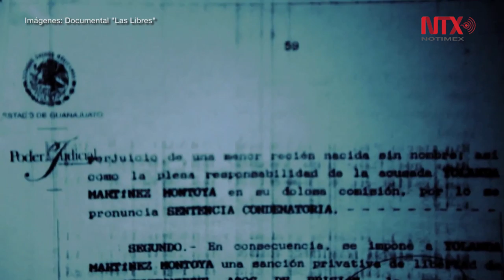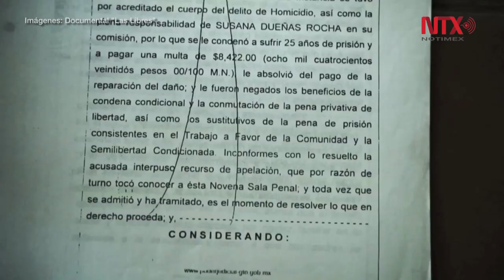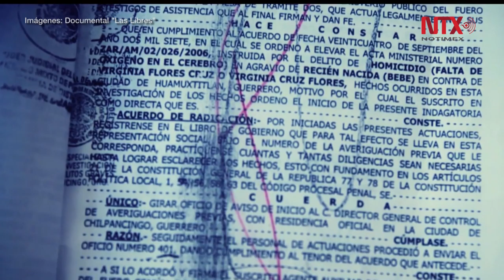200 mujeres en prisión por abortar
Desde el Centro Las Libres se ha ganado terreno en el tema del aborto. La asociación ha luchado durante dos décadas para liberar a mujeres encarceladas y ha impugnado demandas.